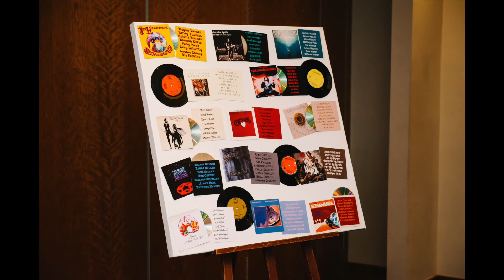Josh & Sarah's Wedding Slideshow